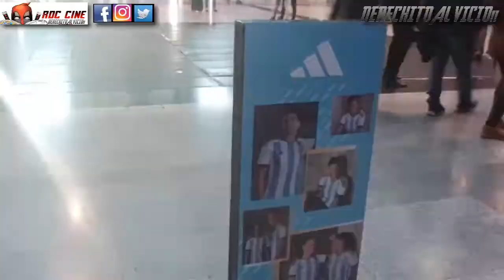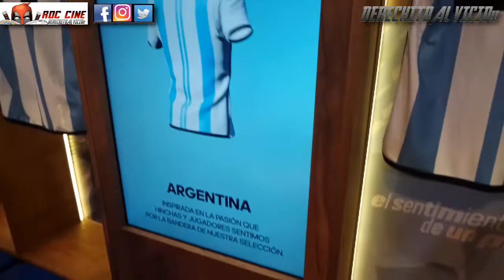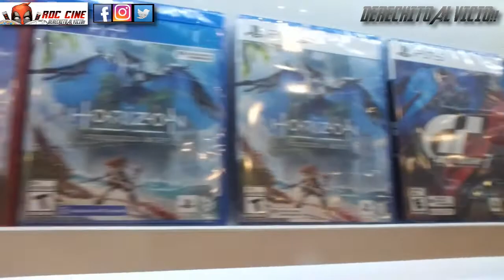[RDC] El Vestuario de la Selección Argentina y Videojuegos en El Abasto Shopping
Derechito al Vicio! Somos RDC Cine y  te mostramos el stand de la Selección Argentina que se encentra en el Abasto Shopping, donde veremos las camisetas y el equipo que llevan cada uno de nuestros mejores futbolistas antes de ir a la cancha.

Pero también como nos sobró algo de tiempo repasaremos los mejores juegos que nos encontramos en los locales de videojuegos del shopping.

Personajes Favoritos de Comics: Daredevil - Batman - The Punisher - Hulk - Black Widow - Captain America - Iron Man - Spiderman - Cyborg - Starfire - Zatanna - The Flash - Wonder Woman - Jessica Jones - Hawkeye - Scarlet Witch - Deadpool obviamente - Deathstroke - Dr Doom - Reed Richards.